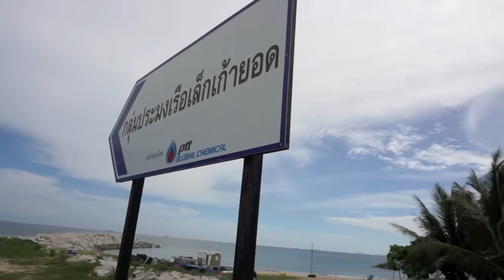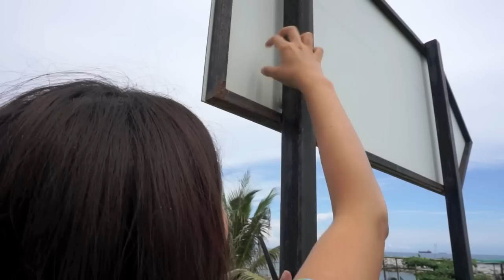FunFancie | Geocaching ตามล่าหาสมบัติ EP.2